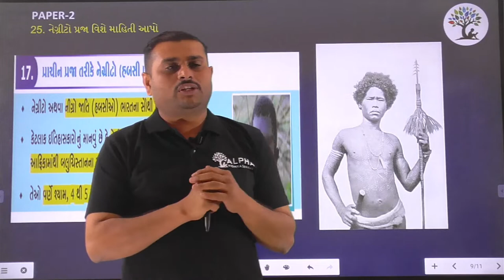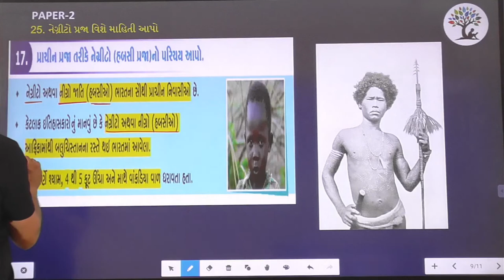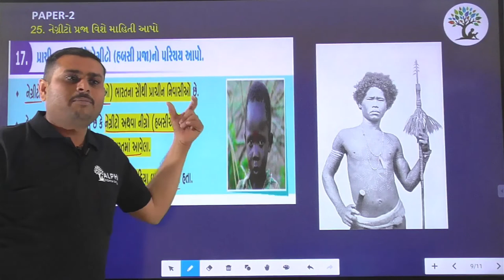Paper 2 | Que 25 | Social Science | Alpha Vidhya Sankul | in Gujarati